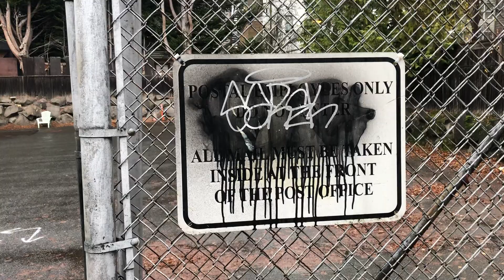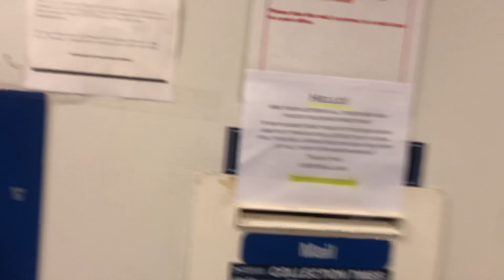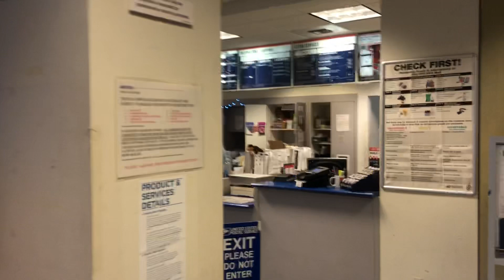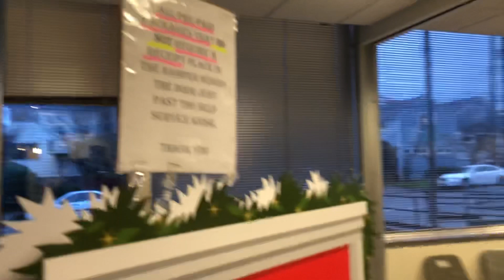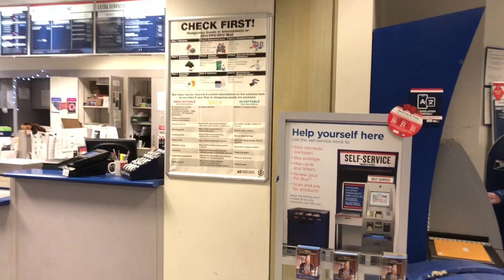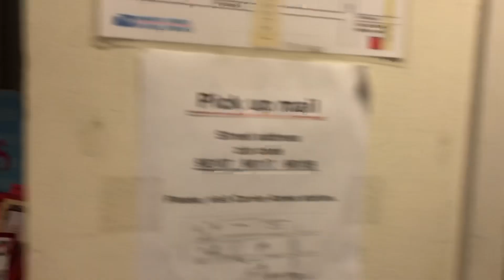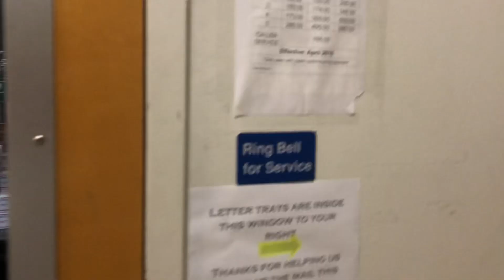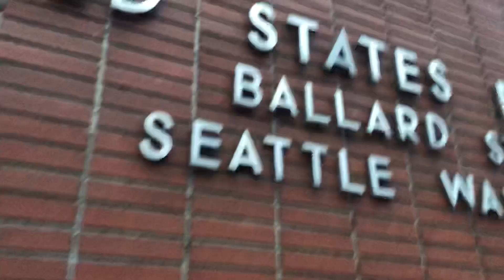STOP RECORDING ME!! IM CALLING THE POLICE First Amendment Audit ATU